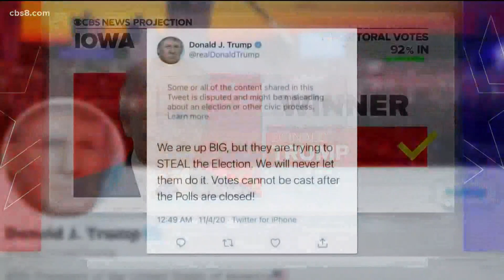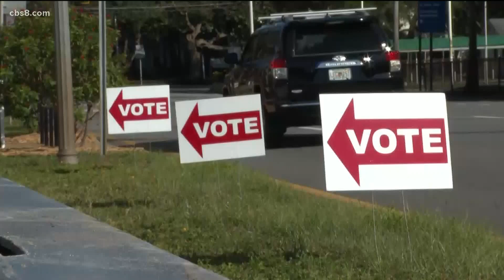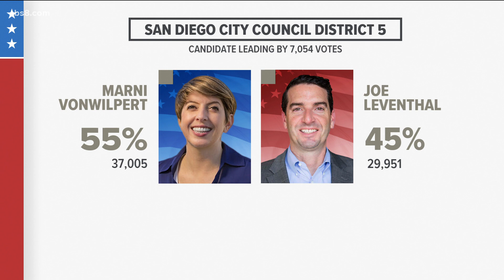Latest election results - President remains a toss up as ballots are still being counted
Some California propositions are in.